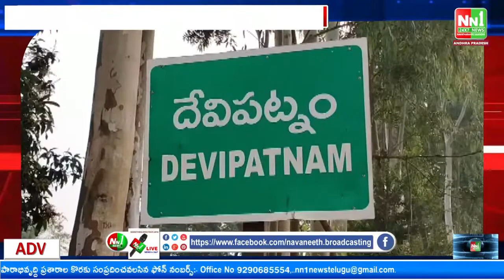దేవిపట్నం.గ‌డ‌ప గ‌డ‌ప‌కూ మ‌న ప్ర‌భుత్వం.నాగులపల్లి ధనలక్ష్మి ప్ర‌తి త‌లుపూ తడుతూ.ప్ర‌జా స్పంద‌న‌.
"nn1news live"
"nn1news luve"
"nn1news"
"nn1news live"

NN1 NEWS#
NN1 News#
nn1news live#
nn1news breaking news today#
nn1news Breaking#
nn1news Youtube on live#
nn1news Sucribe#